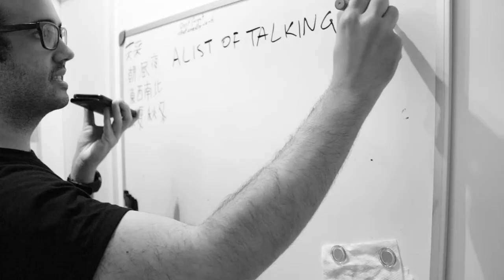Turkish Rock Makes Me Feel Safe – A Real Vlog #3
Dear Diary,

If you are curious, these are the songs that I feature (in order of appearance):

Thanks

PS: Pls leave likes and also subscribes.